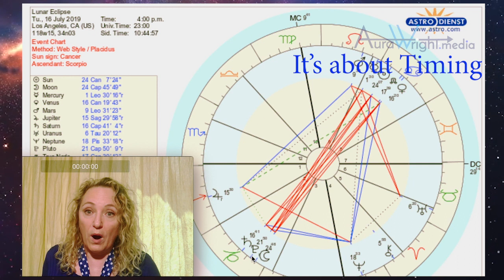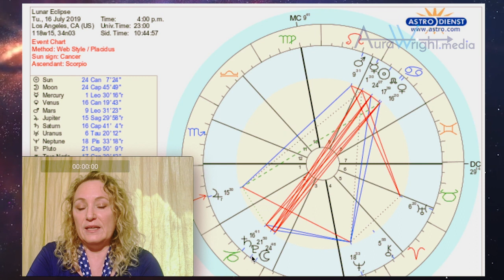Lunar Eclipse Horoscope Part 2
PART 2 THE HOROSCOPES - PLEASE SEE PART 1 FOR THE OVERVIEW - it's been a big one and things will keep heating up in the media. I go over where we stand with current news stories; the Epstein case and how we are all feeling the heavy intense energies of this week. This is part 1, part 2 has the Horoscopes for all the signs.

Thank you so much for visiting me and I hope these videos are giving you insight into current life and world situations. Obviously because this is a general reading there won't be the detail or specifics that a private reading would have. Book a Private Reading:

BTC address: 122Vg4k8UpepsDbdJ1TUSsaqmaY5RRprT5
BCH address: qzq9kug84g6qhrz0fl5e0ym0mjj668y7sunrqelm8r
LTC address: LPtUrkGXVALj2eYwYJVuq1dXxcm95xUwbZ

FAIR USE: Copyright Disclaimer under section 107 of the Copyright Act 1976, allowance is made for “fair use” for purposes such as criticism, comment, news reporting, teaching, satire, comedy, scholarship, education and research.

Bitcoin Cash
Astrology Prediction
Bitcoin Prediction
Psychic Prediction
Psychic Prediction 2019